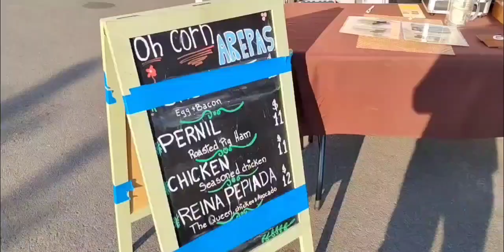Kyle Bourgault Band Wake Up Wednesdays at Ryan's Wake Troy NY (5/31/2023) Bobble Heads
Ryan's Wake in Troy, NY bringing LIVE FREE music to the people! Wake Up Wednesdays!!